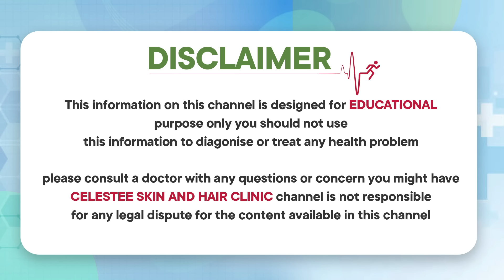Best Skincare for Melasma in Telugu | Melasma Treatment | Dr Raj Kirit | Celestee Skin & Hair Clinic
* Laser Resurfacing,
* Scar Treatment,
* Wart Removal,
*Photofacial,
* Tattoo Removal,
* Sun Spots,
* Age Spots, And Other Pigmented Lesions,
* Leucoderma Treatment,
* Anti Aging Treatment,
* Botox Injections,
* Glycolic Peel.

Visit us @
Branch 1:
443/A 55, Road Number 6, Film Nagar, Hyderabad, Telangana 500096

Branch 2:
Terminal Complex, Gandipet Main Rd, Narsingi, Kokapet, Hyderabad, Telangana 500075

Regards
Celestee Team